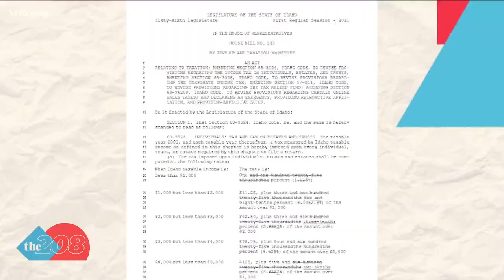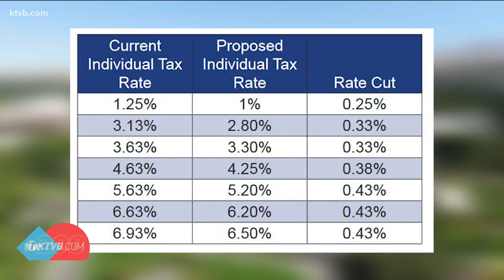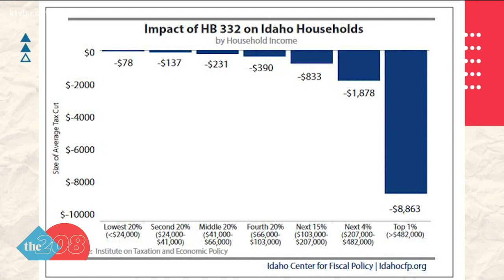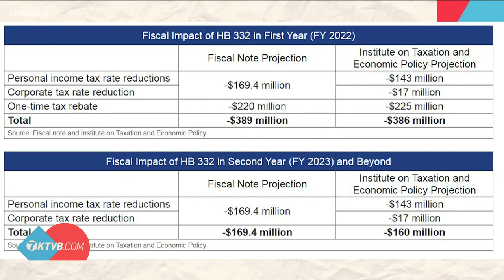Idaho House approves massive income tax cut and rebate plan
The plan includes $169 million in income tax cuts for individuals and corporations and a $220 million rebate to Idaho residents who paid income taxes for 2019.